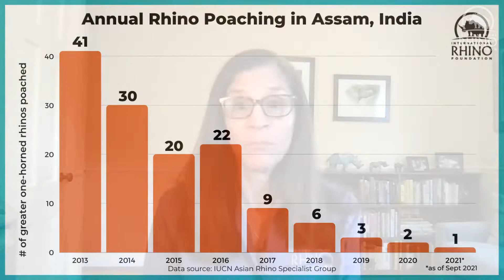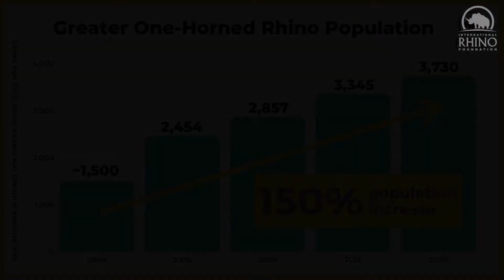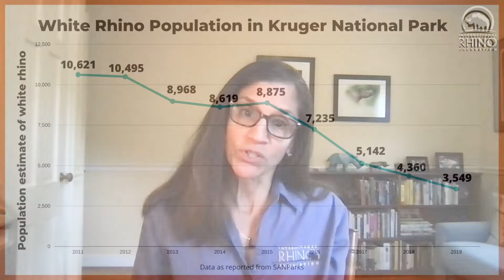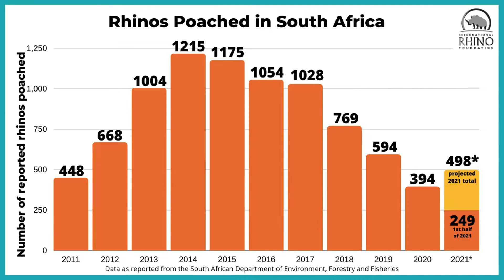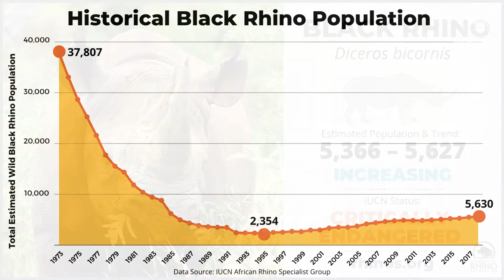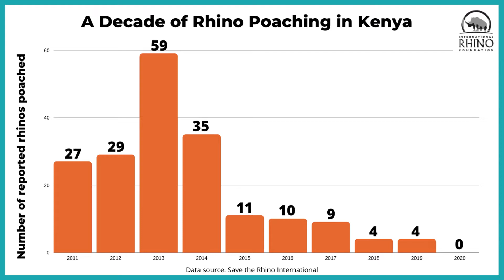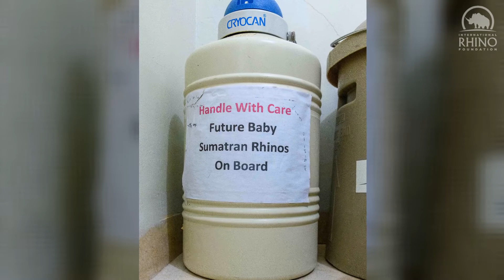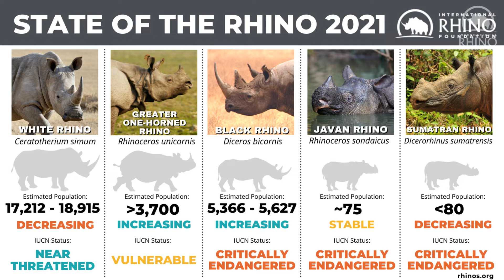State of the Rhino 2021 | The Latest in Global Rhino Conservation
The International Rhino Foundation (IRF) publishes our signature report, State of the Rhino, each September to commemorate World Rhino Day. This comprehensive report provides current population estimates and trends, as well as key challenges and conservation developments for the five surviving rhino species in Africa and Asia. In this video, IRF's Executive Director, Nina Fascione, provides highlights from the 2021 report.

Through grants and field programs, IRF has funded rhino conservation efforts in more than 10 countries in its 30 year history, focusing on scientific research, anti-poaching, habitat management, conservation breeding, environmental education and demand reduction. Over the past decade alone, IRF has invested more than $20 million in rhino conservation and research. We are grateful for our many dedicated partners and supporters around the world who make our work possible.